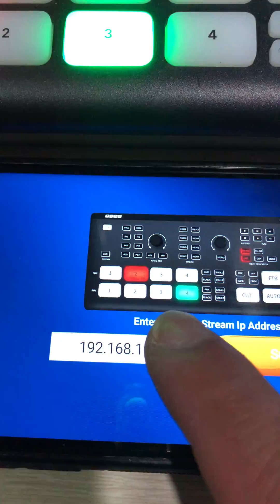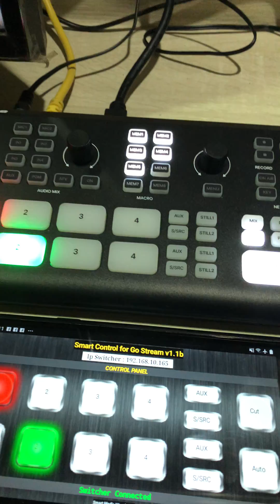Osee Go Stream Deck Control Apps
New Feature:
Macros
Now you can Call Macro up to 8 sets based on your macro settings.

Now you can control your Osee Gostream Deck Switcher with Unofficial Controller for Osee Go Stream Switchers

Support Cut and Auto, selectable input Active and Preview 1 - 4, AUX, S/SRC, Still1, Still2. Also adding the transition buttons (MIX, Wipe, Dip).

Can works on any Android Smartphones, Tablets, and also Android TV.

Make sure you are connecting to the same WiFi network, input switcher ip address, and you good to go. for some occasion, you need to disable the gsm network so no ip conflict.

Note: Osee Go Stream brand name and logo/switcher image are trademarks belongs to Osee.Tech. This app are not official product of Osee.Tech,its just alternative tool app since Osse not yet create official apps for they product (Osee Go Stream Deck).